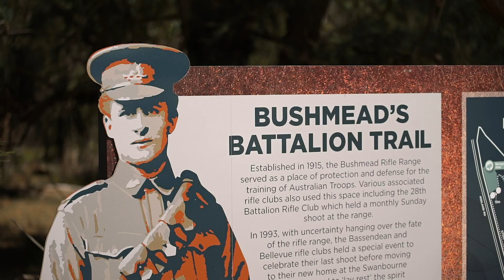Bushmead Testimonial - Kieron & Bridie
Hear what our residents have to say about Bushmead